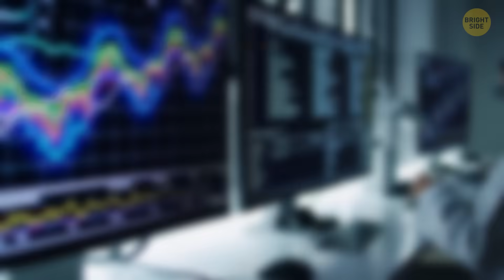This Megatsunami Shook the World, And Could Hit Us Any Day Now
It started with a volcano — and ended with a wave the size of a skyscraper. 🌋🌊

73,000 years ago, the island of Fogo collapsed in one of the most violent landslides Earth has ever seen, launching a tsunami up to 800 meters high and flinging boulders the size of houses across the ocean. But here’s the terrifying part: this isn’t just ancient history.

New research shows even small volcanic islands could collapse without warning. Some already have — and new satellite data has uncovered hidden instability scientists completely missed before.

Volcanoes that look calm... might be ticking time bombs.